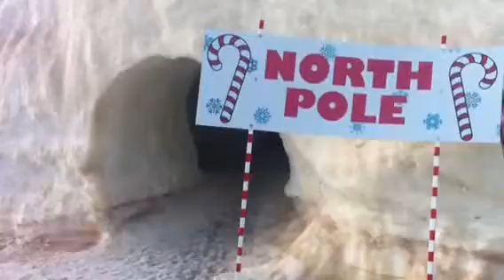2012 Mammoth Trip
Not your ordinary ski trip starring Mark "Crazy Legs" Bunday, Chris "The Rumbler" Castberg, Steve "Splitter" Pinning and Christian "Bleu Cheese" Davis.